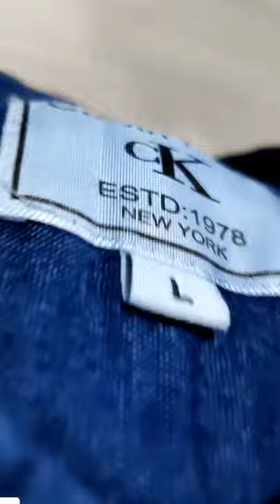LOOK AT ME SHOP MENS WEAR DENIM SHIRTS